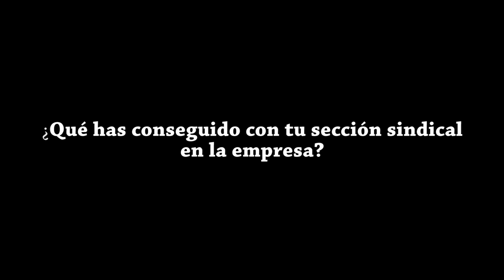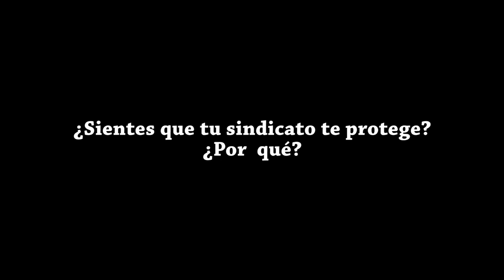✊🏽En el Trabajo y en la Lucha, Cuenta con CNT✊🏽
En Medios de comunicación y prensa hemos conseguido unir a los profesionales que estaban muy desperdigados, con trabajos fuera de las redacciones, que nos unamos que luchemos contra los falsos autónomos y cada vez esa precariedad podamos combatirla de manera más unida y efectiva.

🌐cnt.es